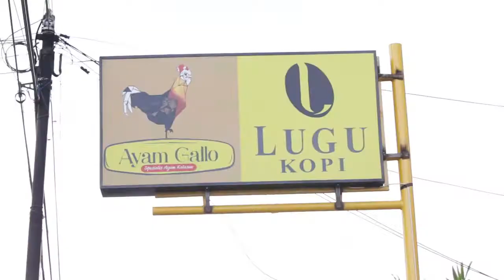Jang Woo-young 2PM Comeback dengan Mini Album Keduanya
Akhirnya penantian dari para fans 2pm khususnya yang memiliki bias Jang Woo Young kini telah berakhir. Pada 15 Januari 2018 Jang Woo Young resmi comeback dengan 2nd mini album yang diberi judul When We Part / Bye.
 Untuk 1 mini album terbarunya ini dibandrol seharga $23 yang termasuk 152 halaman booklet, 1 random lenticular photocard dan poster Jang Woo Young khusus untuk fansnya yang telah menunggu lama.
 Selain itu Jang Woo Young juga mengeluarkan 3 MV dari album terbarunya tersebut di youtube. MV Going Going dengan konsep musim panas dan ditambah vibe 90 yang kental rilis lebih dulu dari albumnya yaitu 8 Januari 2018 karena Going Going merupakan pre-released song dari albumnya.